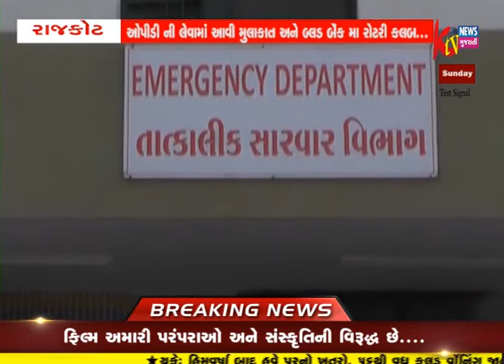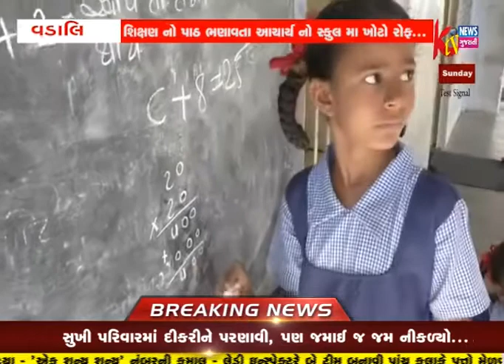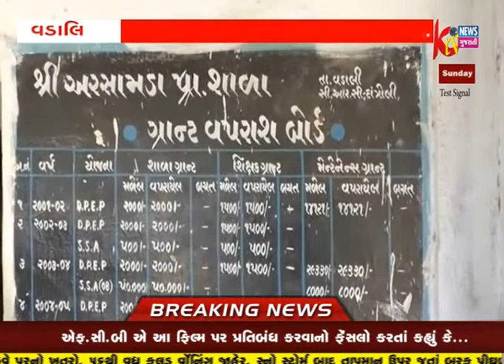KTV NEWS GUJRATI 3PM NEWS 11-02-2018